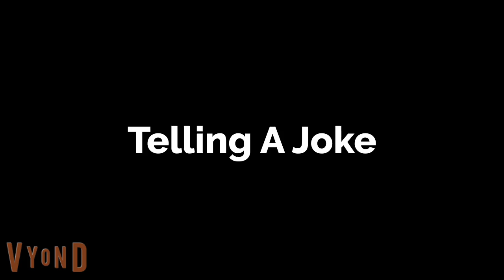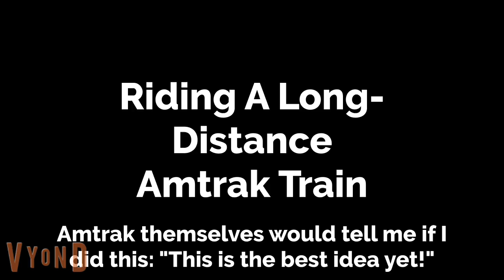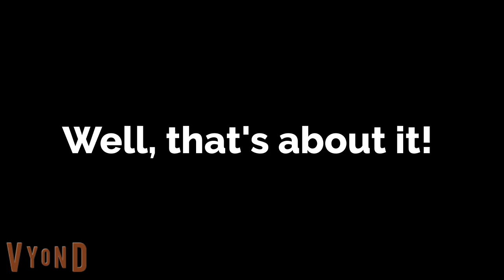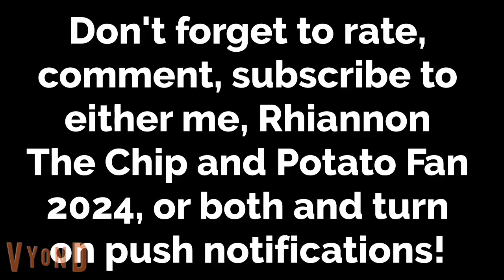Socially Awkward vs. Socially Average vs. Socially Awesome Episode 2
Music for the montage: Dreams of an Absolution by the talented Lee Brotherton
Sorry it's a month late! I'll create more content from this day forward!